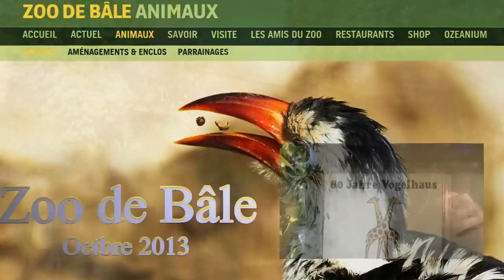Maison des Oiseaux _ Zoo de Bâle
Maison des Oiseaux _ Zoo de Bâle _ Suisse